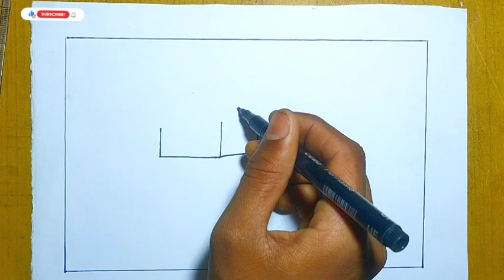प्राकृतिक दृश्य बनाने का आसान तारिका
prakritik drishya drawing
prakritik drishya art
prakritik drishya photo
prakritik drishya drawing
pictures
prakritik drishya drawing
prakritik drishya drawing art
prakritik drishya drawing photo
prakritik drishya drawing
watercolor
prakritik drishya drawing image
prakritik drishya drawing
simple
prakritik drishya drawing video
prakritik drishya drawing easy
Scenery drawing
scenery drawing easy
scenery drawing easy step
scenery drawing landscape
beautiful landscape scenery drawing
very easy scenery drawing
easy drawing scenery
easy landscape scenery drawing
landscape drawing
how to draw scenery
scenery drawing for competition
scenery drawing hard
easy drawing scenery step by step